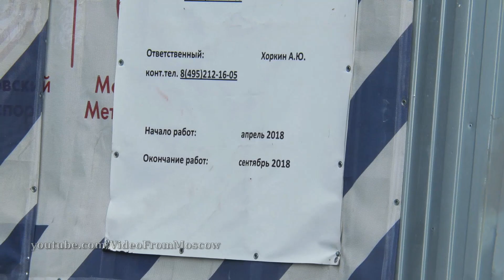Коломенская, а ведь ремонт всё ещё идёт // 20 июля 2018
Ремонт многострадального выхода на Коломенской продолжается.
Очередной срок - сентябрь 2018. Ждём.